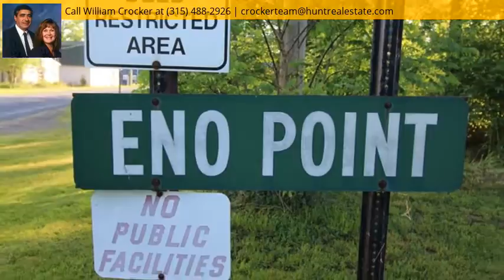579 Eno Rd, Jordan, NY 13080 - MLS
Property Description
This immaculate updated ranch is in pristine condition and ready to help the next family create memories. The property has room to sleep 8-10, an open floor plan with vaulted ceiling, loft, fireplace, views of both Cross Lake and Seneca river, and a finished lower level with fireplace sliders and a wall of windows. You can sit on the expansive elevated veranda and watch the parade of boats on the NYS international canal system or enjoy all of the other activities available to families that live by the water. The lake is ideal for jet skis, sailing, kayaking, traveling throughout the canal system and fishing, which is said to be outstanding. Association membership ($195 per year) in this Golf Cart Community includes access to 1200’ of private waterfront with beaches, deeded dock space, trails, picnic areas, and boat launch. . Additional features and upgrades include new roof, windows, remodeled kitchen, and newer appliances. Although association guidelines do not allow overnight use from Jan to March, the property is fully accessible year-round. All this and you are only 20-25 minutes from Syracuse, Auburn, Baldwinsville or Skaneateles!